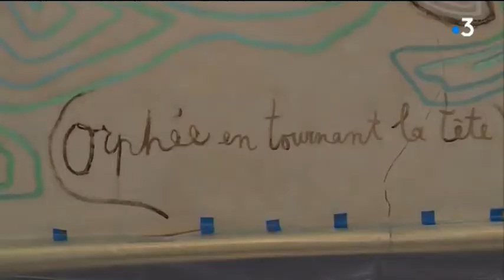La fresque de Jean Cocteau est en cours de rénovation dans la salle des mariages à Menton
C'est l'un des lieux les plus visités à Menton. La célèbre fresque de Jean Cocteau orne la salle des mariages de l'Hôtel de Ville depuis soixante ans. La Commune a décidé d'entreprendre sa restauration.

Bernard Peyrano/Jean-Marc Sara